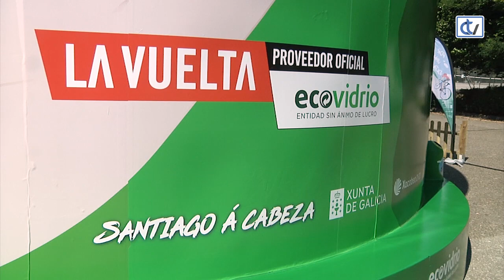El contenedor de vidrio más grande del mundo, en Santiago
El contenedor de vidrio más grande del mundo está en estos días en Santiago de Compostela. En una iniciativa de Ecovidrio enmarcada en las acciones que se llevan a cabo con motivo de La Vuelta 2021, el contenedor se quedará en las inmediaciones del Campus Sur coincidiendo con el fin de etapa en Santiago.
Cuenta con 8 metros de altura y capacidad para cuarenta toneladas de vidrio.
En el acto de inauguración han intervenido Xosé Sánchez Bugallo, alcalde de Santiago; Borja Martinarena, director de marketing de Ecovidrio; y Ángeles Vázquez, conselleira de Medio Ambiente de la Xunta de Galicia.